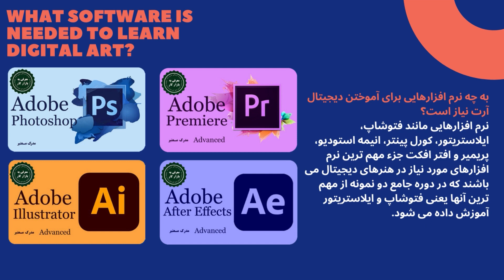دروه جامع دیجیتال آرت در مدرسه ایده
موسسه ایده با داشتن سابقه آموزش دوره های جامع هنر در بیشتر دروس تخصصی، دوره جامع دیجیتال آرت را نیز با در نظر گرفتن مهم ترین مباحث جاری تدریس می کند.

برای کسب اطلاعات بیشتر و ثبت نام به وب سایت مدرسه ایده مراجعه فرمایید: